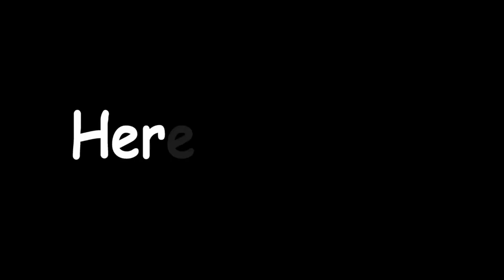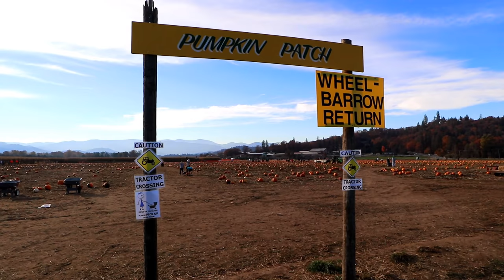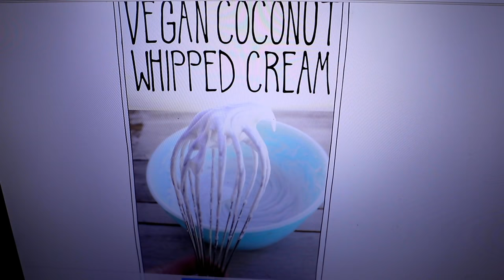Toddler's First Corn Maze & Pumpkin Patch | Fort Vannoy Farms Oregon | Family Vlog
We visit the corn maze and pumpkin patch at Fort Vannoy Farms in Southern Oregon. It was Raya's very first maze/pumpkin patch experience and she had a great time!

- My Camera
- Hiking Southern Oregon Book